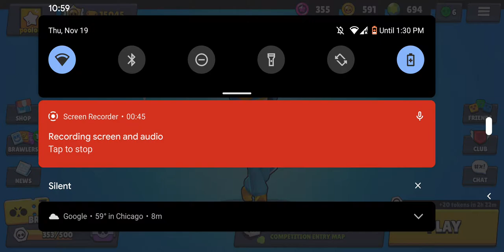Darryl Cheese????????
like and sub to get 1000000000 pounds of cheese